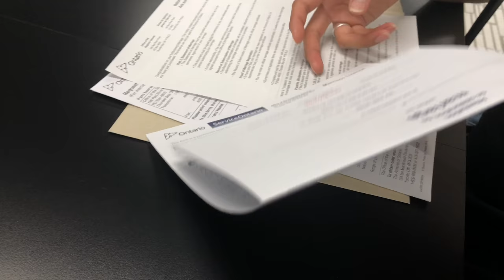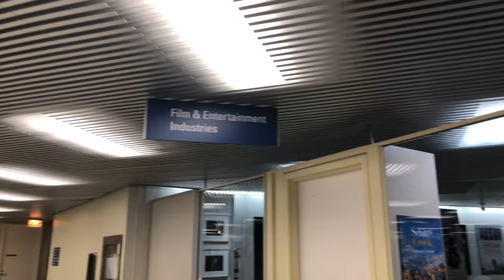Getting our Marriage License in Toronto (SO MANY COOL THINGS INSIDE CITY HALL)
Only 21 days left until I marry my bride, Joanna !!! 🤵👰

Last week, we went to Toronto City Hall to apply for our marriage license. It was surprisingly an easy and quick process.

After living in Toronto for more than two decades, this would be my first time going inside city hall. There's so many cool things to see there such as:
▷ A miniature model of the whole city of Toronto (WHOA!)
▷ A wall sculpture made of nails
▷ a garden on the second floor
▷ The film and entertainment department where they have pictures and signatures of many celebrities

Definitely worth an hour or so trip to check out the stuff there.